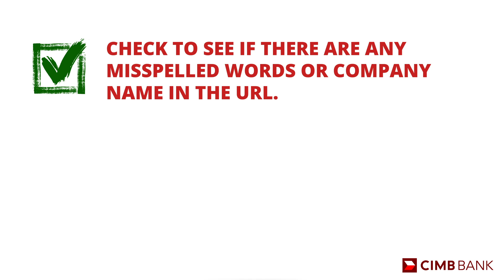EPISODE 11: 5 Tips to keep your account safe online | Digital Banking with CIMB | CIMB PH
Make sure that you're keeping your account and information safe online. In today's episode of Digital Banking with CIMB, join Maverick Chiara as she discusses 5 tips to keep your account safe.

CIMB Bank Philippines Inc. is regulated by the Bangko Sentral ng Pilipinas.